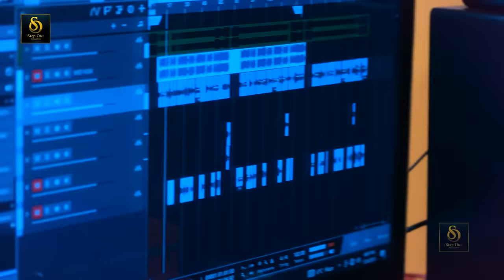Tappay Rang | Zubair Nawaz ❤️| official HD video | 2023 | Step One Production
👥 A Step by Liaqat Khan and Nadeem Khan
🎧 Song : rang Tappay
🎤 Singer : Zubair Nawaz
🎹 Music and composition : Yamee Khan
🎼 Lyrics : Fareed khan
📹 DOP and edit  : ehtisham Qarar
💄  Make up artist : Shahid khalil
🥁  Production designer : Jawad Arshad
👨‍💻  Digital partner : no limit communication
🎬  Record leble    : Step One production

Trending Trend Trendingsongs 2023 pashto song Pashto Tappay
Copyrights Reserved by Step One Production
All the videos, songs, images, and graphics used in the video belong belongs to Step One Production